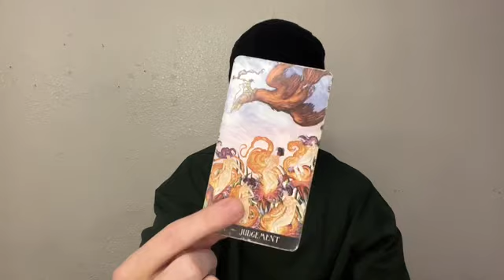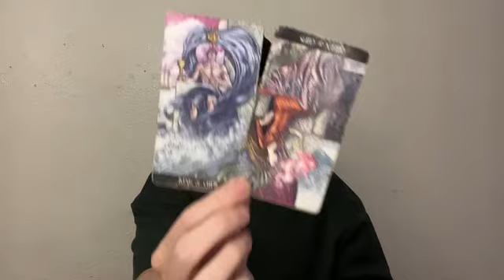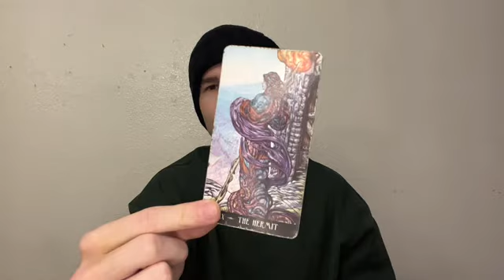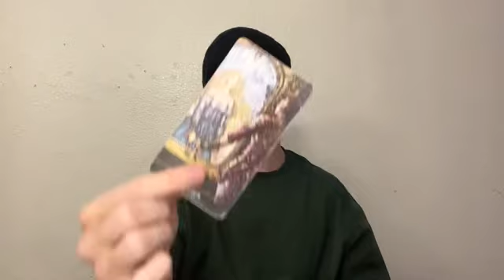GEMINI — THEYRE HOLDING BACK SO MUCH FROM YOU